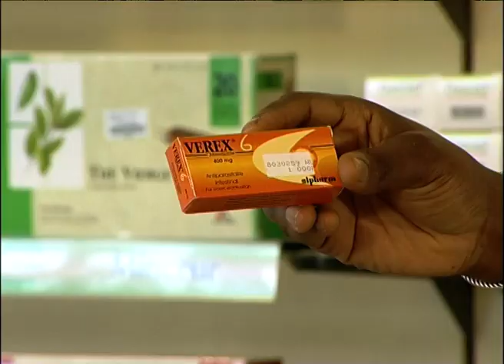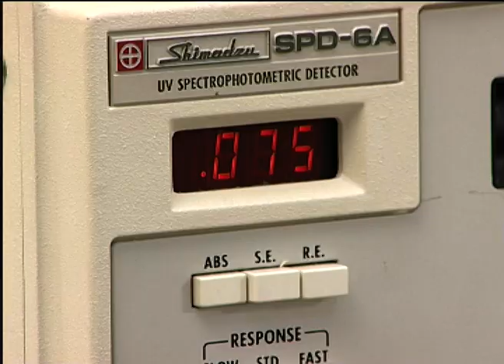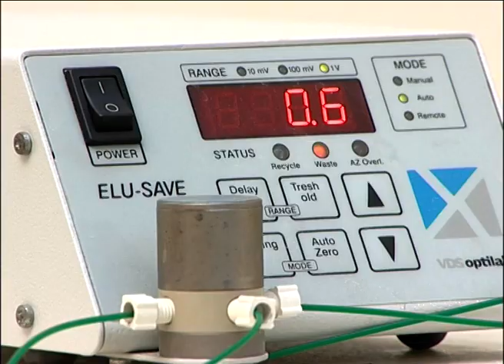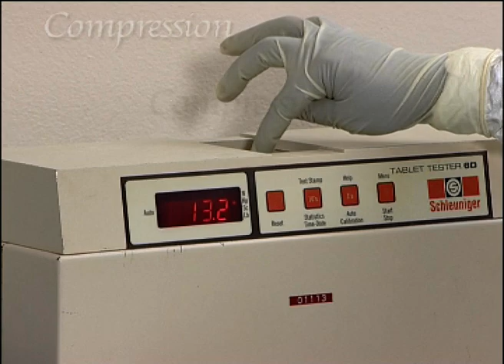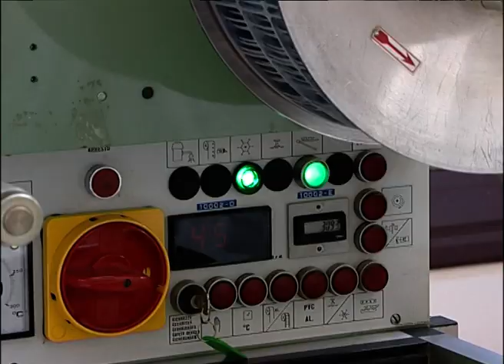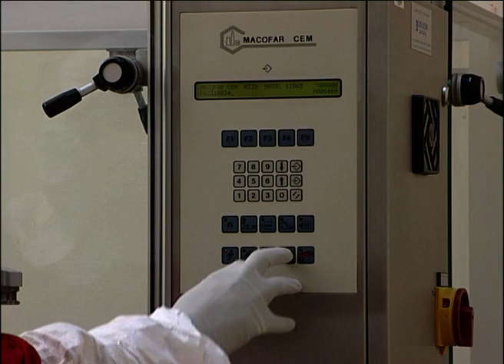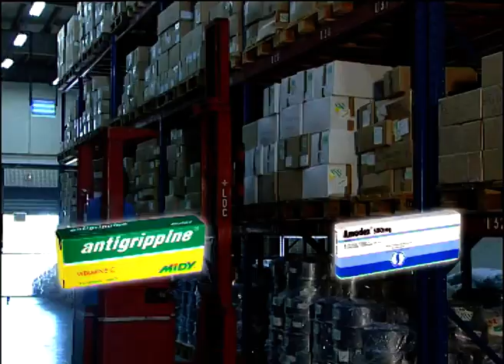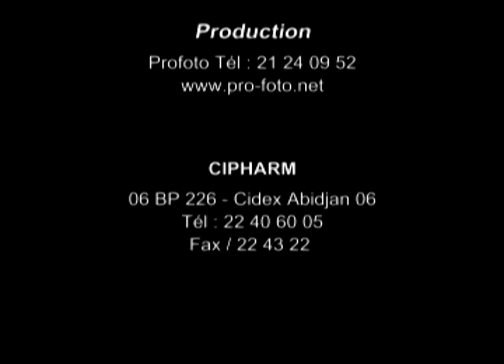cipharm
Film institutionnel sur l'usine de production pharmaceutique Cipharm